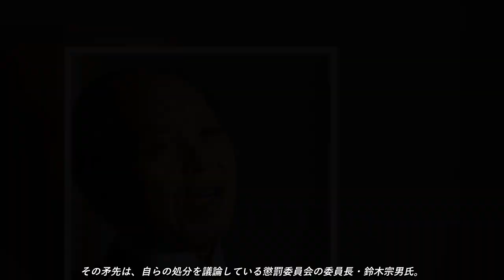ガーシー議員×鈴木宗男議員が場外乱闘 “議員資格失う可能性”もある中「オレをやめさせられるのはムネオハウスやない」「余計なこと言う前に立場考えて」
国会欠席が続くガーシー議員の処分が、2月22日に決まる見通しになった。今後、除名もあるのだろうか。